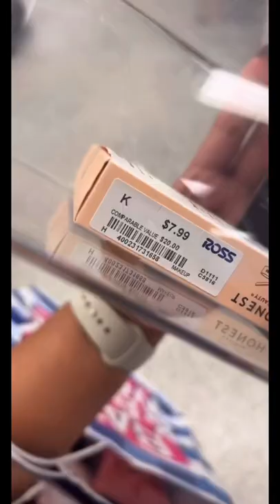What I found in Ross 😳